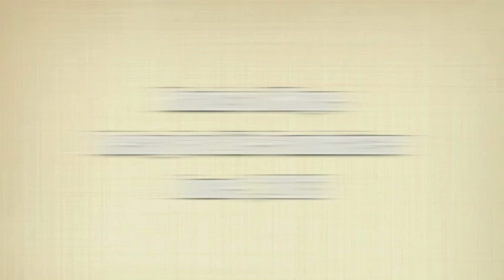Relay for Life Part 1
Hands of Hope - Relay for Life Fundraiser
June 1, 2013
Kiss a Pig
Pastor Tim Blau
Trinity Lutheran Church
Prescott Valley, Arizona